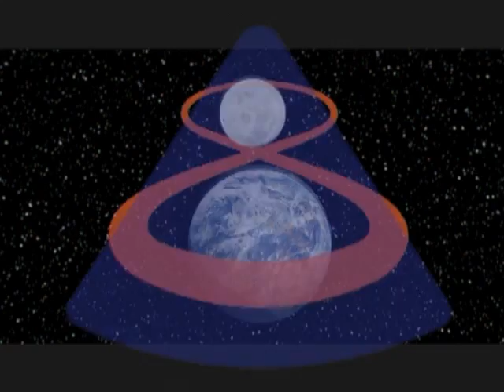Apollo 8 PART 2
Celebrating the 40th anniversary of Apollo 8, astronauts Frank Borman, James Lovell and William Anders discuss the flight.  Part 2 of 3